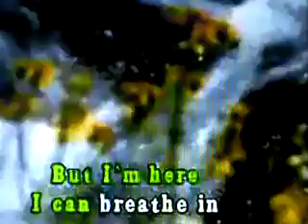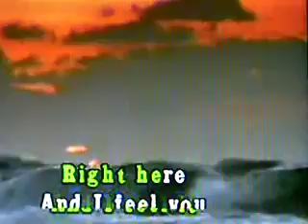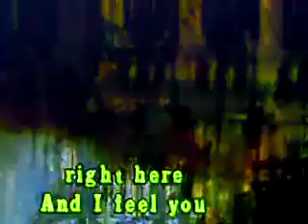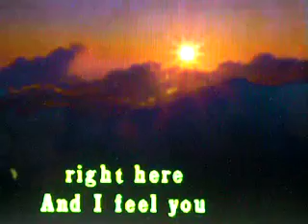gemini-fejo82007 cover version